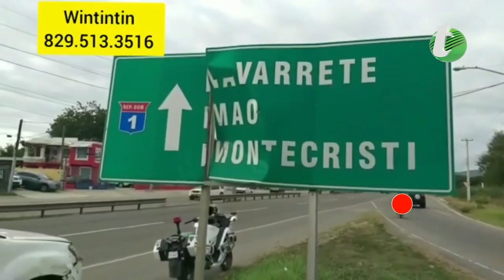Camion de comedor economico se accidenta